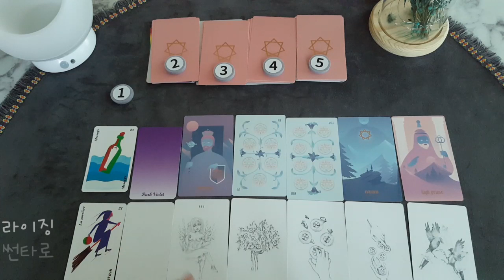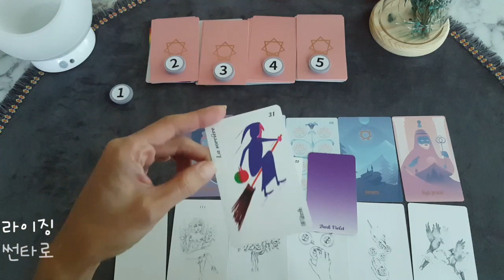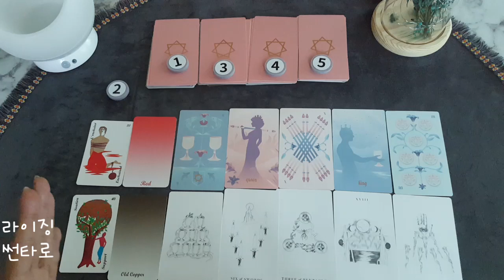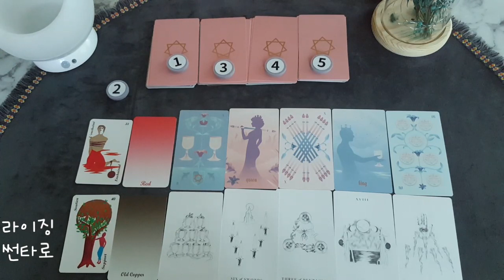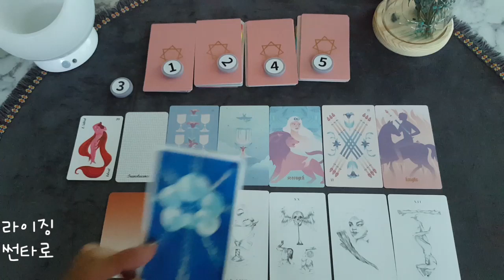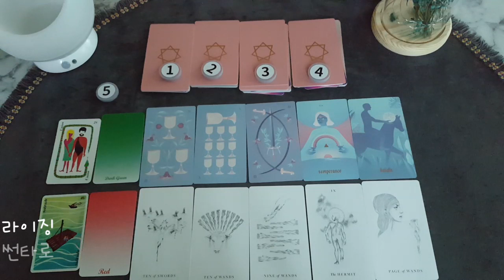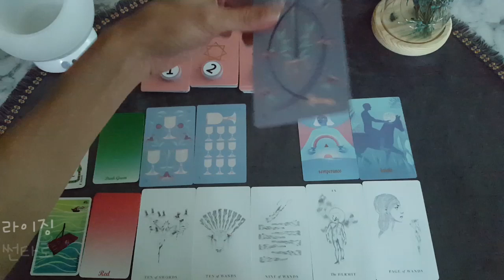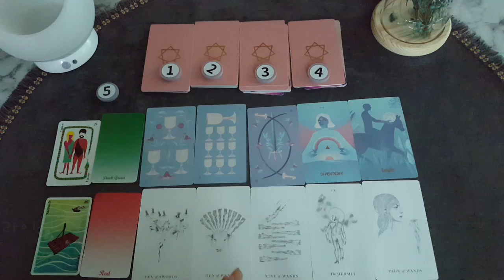[타로카드/연애운] 그사람은 재회를 생각하고 있을까?